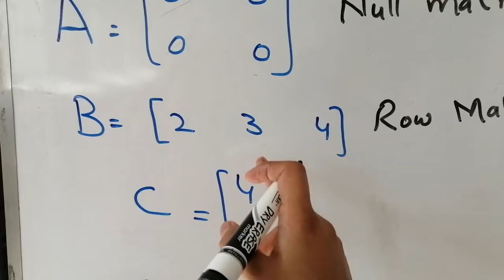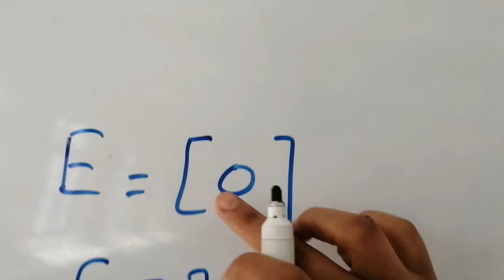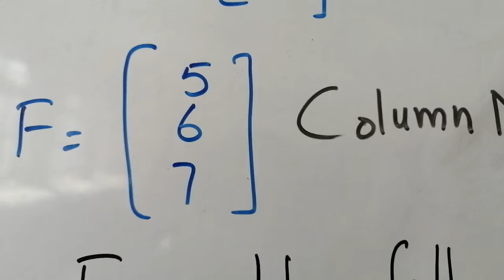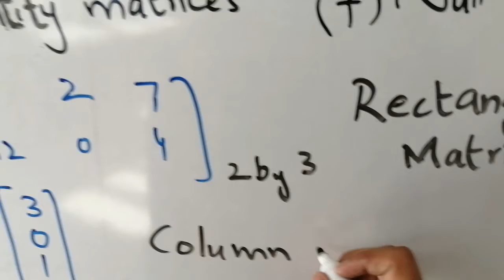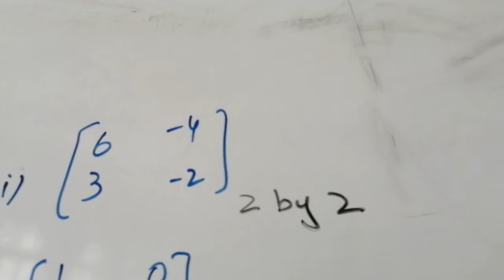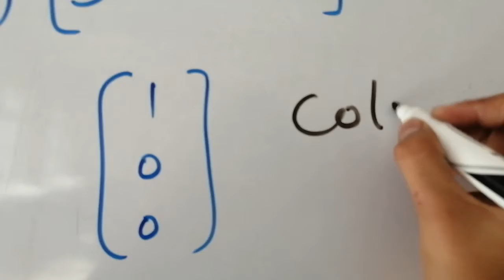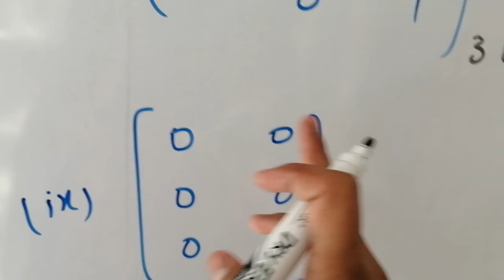Q 1 and Q 2 Exercise 1.2 of Class 9th Mathematics